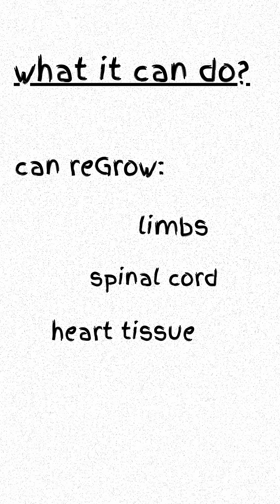What if you could regrow body parts after losing them? iam talking regeneration!!!!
Lizards can regrow tails. Starfish can rebuild their entire bodies. But what if humans unlocked that power? From growing back arms and legs to reversing organ failure, human regeneration is more real than you think. Science is already experimenting with genes, stem cells and salamander DNA.
This short explores what the world would look like if we had the ultimate biological cheat code. Are we ready for a world where no injury is permanent? Would it make us fearless or reckless?